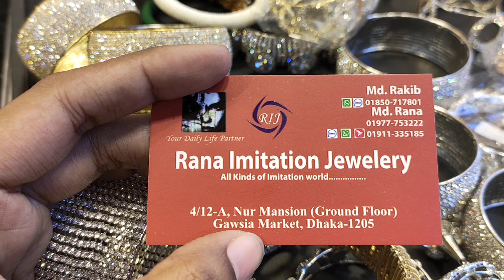অবিশ্বাস্য কম মুল্যে বিভিন্ন ডিজাইনের চমৎকার ব্রেসলেটের দাম জানুন এবং অনলাইনে কিনুন | HELP TALK